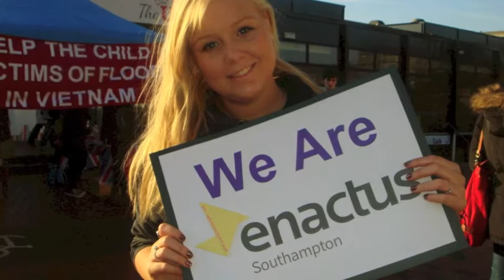Goodbye Lottie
The Enactus Southampton team trying to say goodbye and tell the outgoing President how amazing she is in one video is never enough - but hope it does justice!